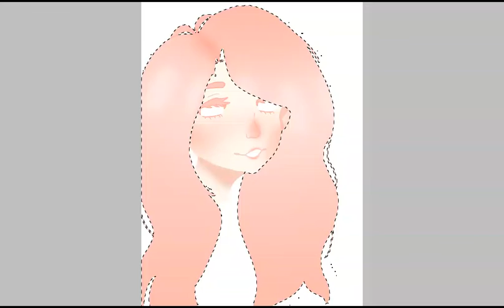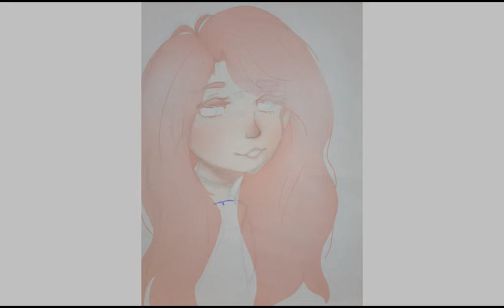Art Without LineArt + New Art Style + Tutorial??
(This music makes me go uwu)

So theres this really weird long pauses during the video and that was totally my mistake (sorry..) and i guess its like a tutorial?? Its not helpful at all tho.